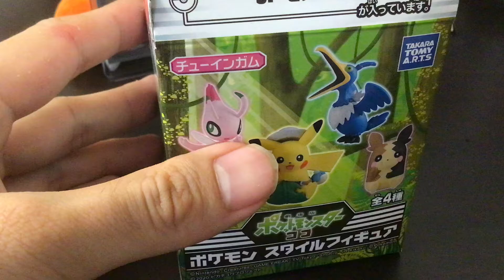ポケモン モルペコ